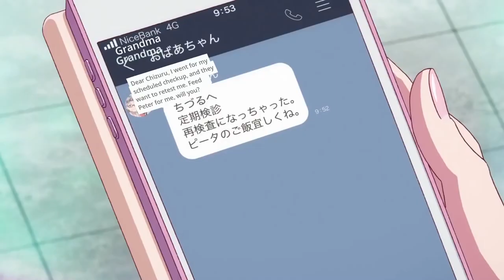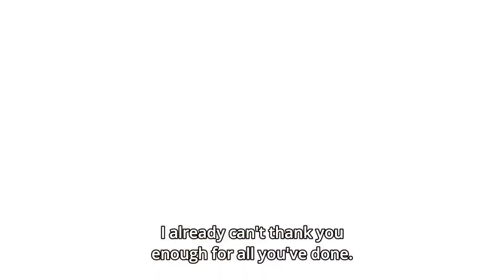Best Waifu Mizuhara Chizuru Cute Moments!